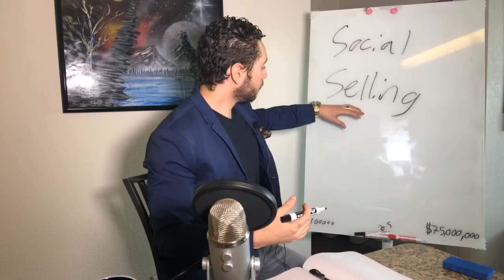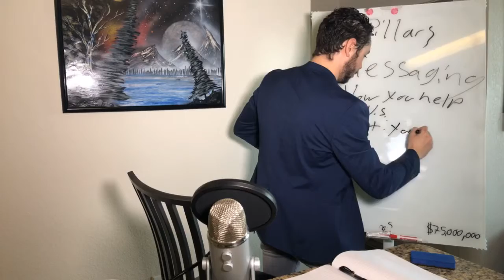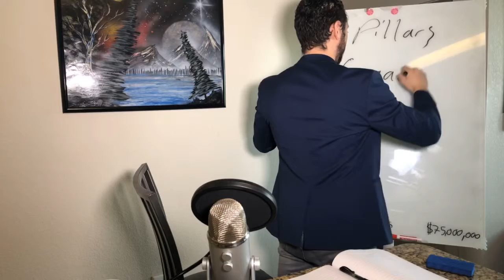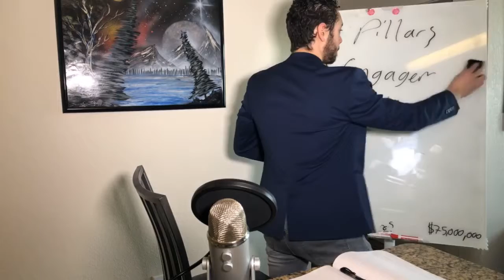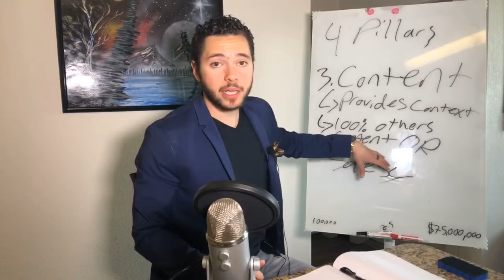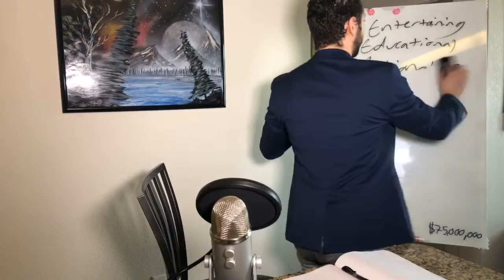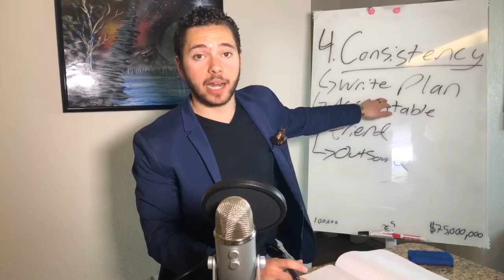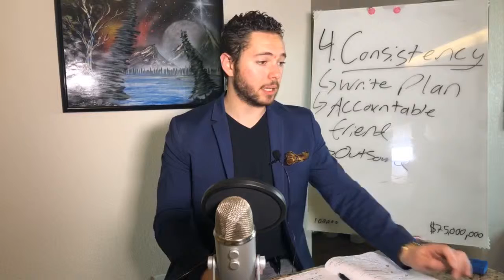Four Pillars for Free, High-Dollar Sales from Social Media Platforms like LinkedIn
Taken from a Facebook live I did, all original content to me.